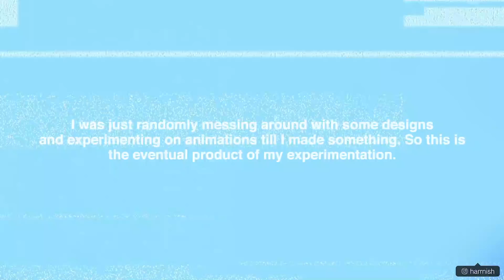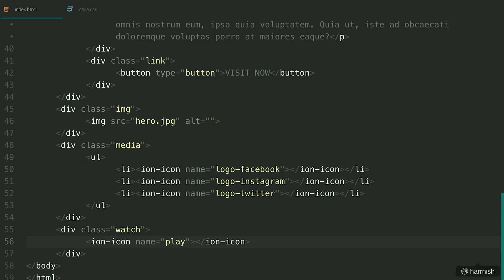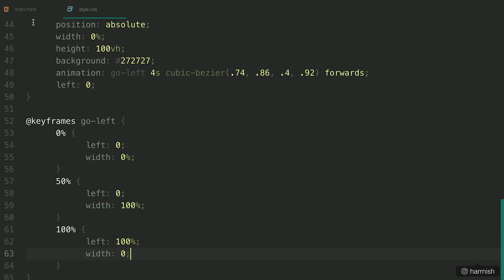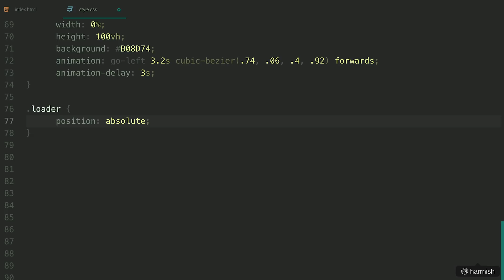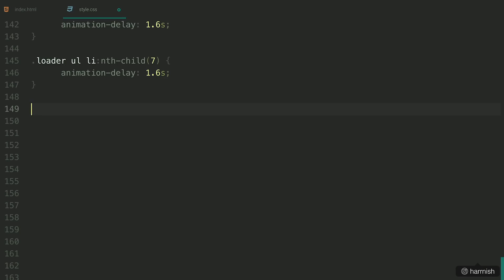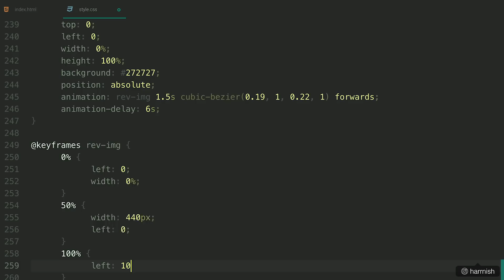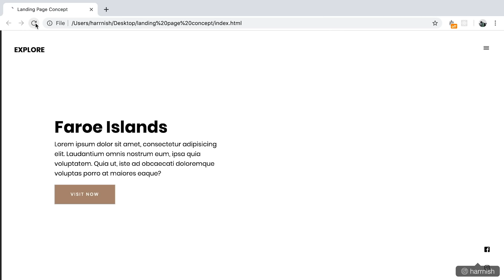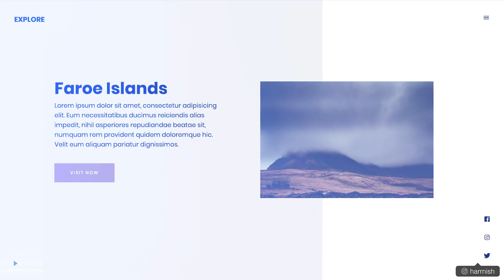Minimal Travel Website Landing Page Concept | HTML, CSS & JAVASCRIPT (GREENSOCK)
I was just randomly messing around with some designs and experimenting on animations till I made something. So this is the eventual product of my experimentation.

Social Media

My friend has started a youtube channel. Check it out for back-end stuff !